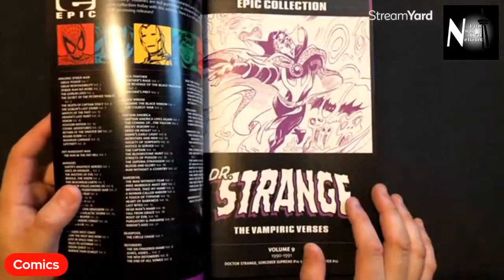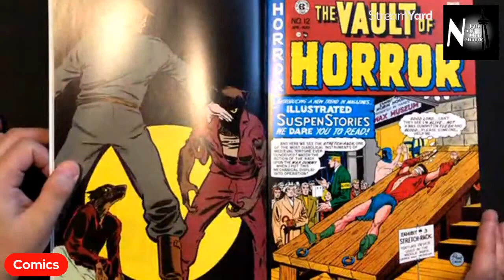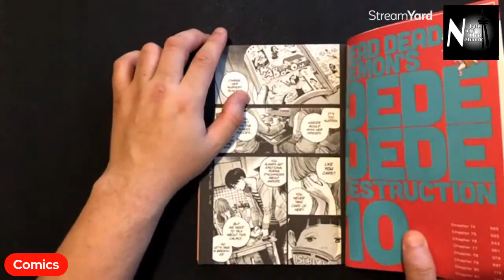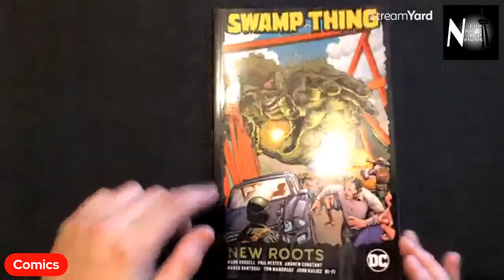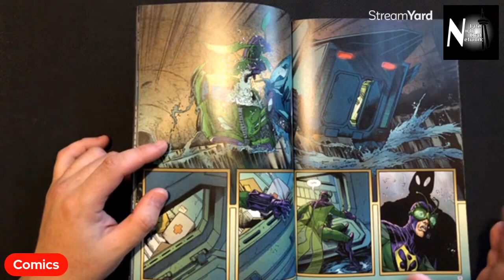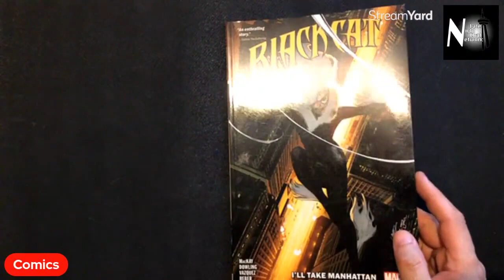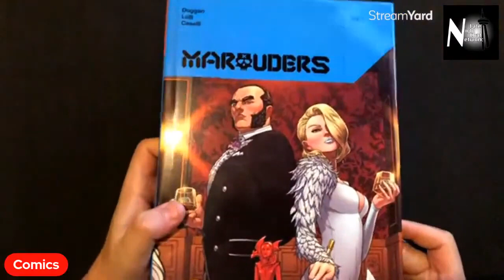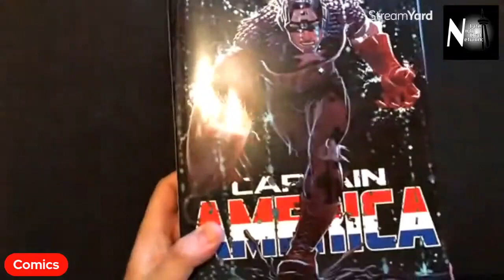September 2021 Comic Book Haul | Niko’s Comic Book Haul’s and Reviews Episode 9